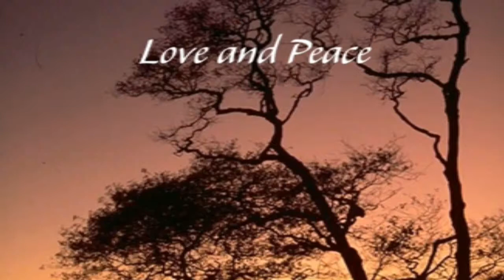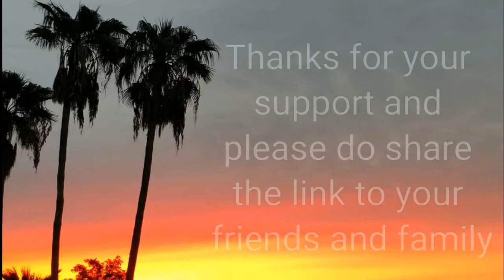LovePeaceMorris Live at Oneness Festival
It's was a Multicultural events for everyone worldwide to share atmosphere with peace